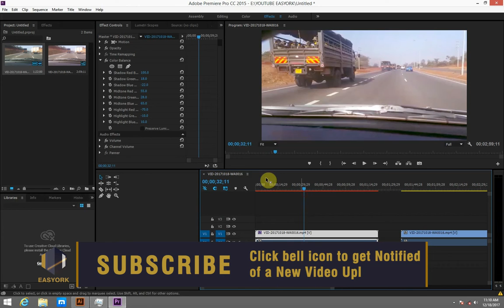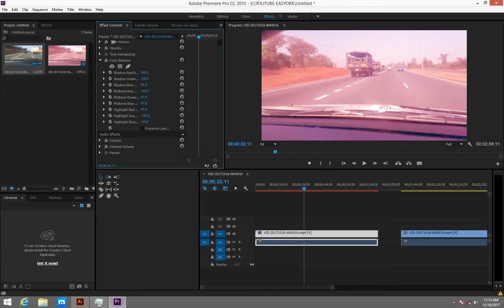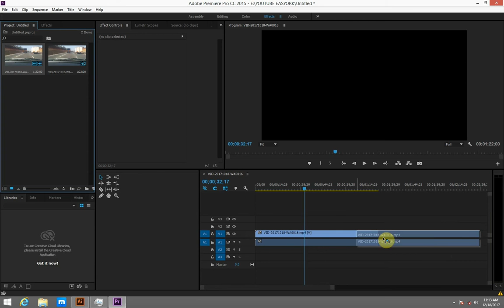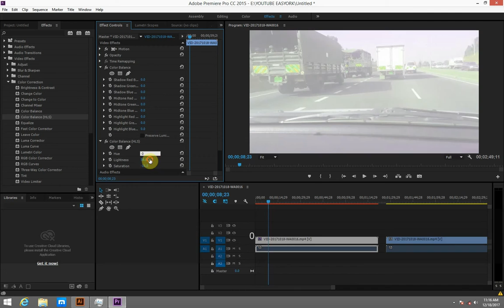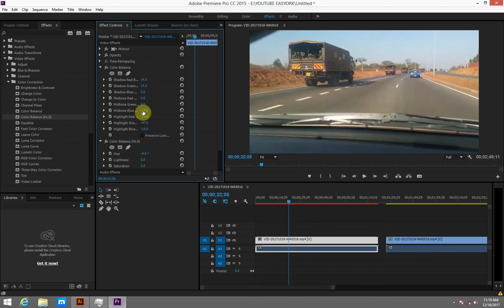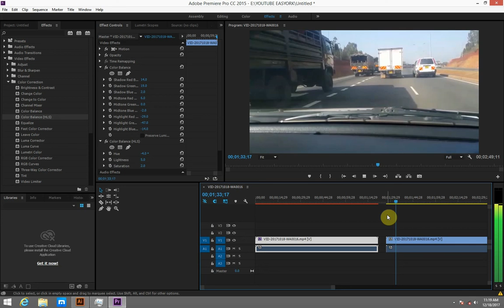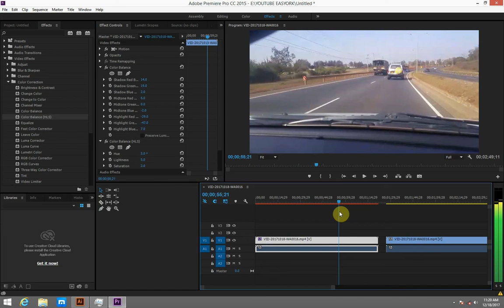How to use Colour Balance on a video in Adobe Premiere Pro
This Video shows how to use Colour Balance on a video in Adobe Premiere Pro